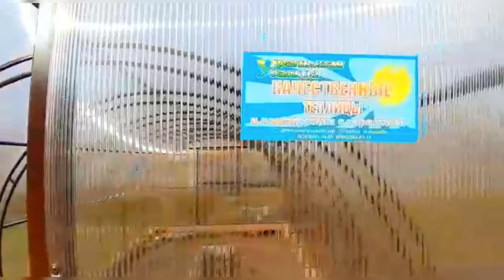ФЕРМЕР 3М. МОЩНАЯ ТЕПЛИЦА АРОЧНОЙ СЕРИИ!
Фермер 3М

После вчерашнего поста про арочные теплицы появилось много вопросов о  «Фермере 3М». Это популярная модель для снежных районов, потому что у неё особая полукруглая форма и усиленные двойные арки в виде ферм. Также каркас усилен диагональными укосинами. Благодаря этому, дает неограниченную гарантию по  снеговой нагрузке.
Каркас теплицы «Фермер 3М» сделан из оцинкованной трубы с порошково-полимерной покраской. Сверху покрыт целым листом сотового поликарбоната, толщиной 4 мм с плотностью 0,75 кг/м2. Соты поликарбоната защищены от грязи и влаги перфолентой и торцевым профилем. Теплица ставится на любой вид фундамента.
Также можно установить дополнительное оборудование для автоматического проветривания и капельного полива. Это поможет увеличить урожай и облегчит вам работу.
Ширина этой теплицы 3 м, высота 2.1 м, а длина может быть любая с шагом 1 м.  Такая площадь подходит для выращивания любых овощей и обеспечит урожаем всю вашу семью!
За расчетом и консультацией
🏡 Екатеринбург ул Климовская 23
🖥 ural-usadba.ru